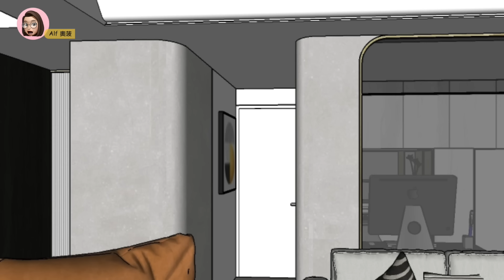[cc字幕]奧菠裝潢記｜木工裝潢分享實錄(下) 預算大公開！ 更有設計感哪些是關鍵？第一次裝潢就上手～Ep6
裝潢系列影片，盡量照當初施工的工序上片

統包時面對的第一個難題就是：排列工序
這件事情看似簡單，但卻很重要，完全影響統包的流暢度！
做好規劃，才不會手忙腳亂、多花錢又花時間。

廁所離餐桌很近，想要遮擋，隱藏門是很好的解決方案，
而且又沒開窗，所以做隱藏門有個小關鍵，才會好開門~
(隱藏門是使用 Kansway自動回歸緩衝鉸鍊)

這支影片會分享我家比較特殊造型的木工項目
電視牆、弧形隔間、木作的門、模仿鐵件的展示櫃
最後會揭曉～這次木工施作的費用。

有任何經驗或分享，歡迎底下留言📒
如果你已經看很多集，還喜歡的話，幫我訂閱呦！
裝潢相關的討論或故事，也可以透過IG私訊留言給我❤️

00:21 intro
00:29  排列工序
01:22  找木工作地板？
02:48  系統櫃和木工的選擇？
05:00  輕型隔間的選擇
07:24  風格重點：電視牆
09:43  木工模仿的鐵件櫃
10:14  門對裝潢風格的影響
13:31  木工預算大公開
14:14  結尾
14:26  一直殺蟲的花絮